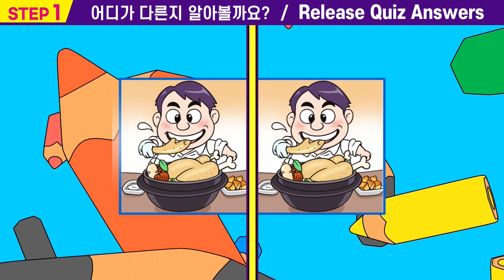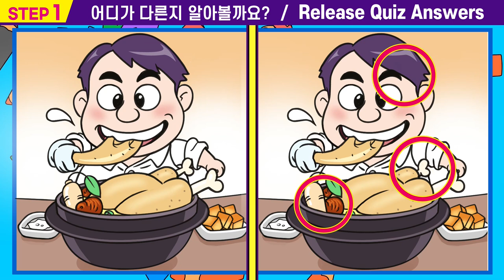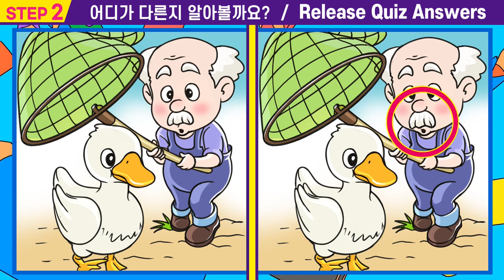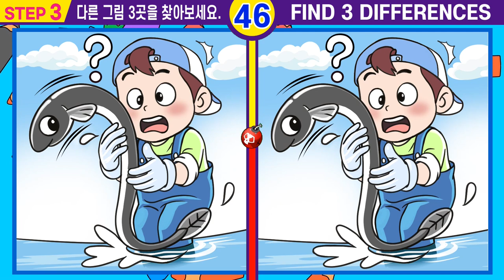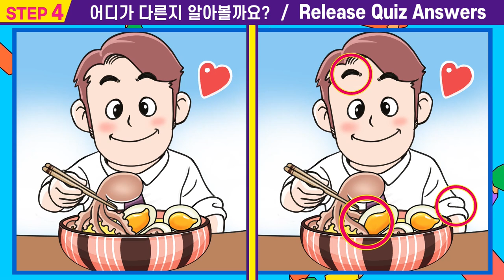【틀린그림찾기/치매예방】🌸5초안에 답을 바로 찾으면 집중력천재! ㅣ집중해서1문제만 맞혀도 집중력이 향상됩니다ㅣ치매예방 두뇌훈련!【집중력UP/아이큐테스트/지능발달】#19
열심히 노력하고 있어요^^
꾸준히 하면  집중력 기억력 인지력에 도움이 됩니다.

00:00  인트로
00:15  스텝1
01:55  스텝1 정답확인
02:08  스텝2
03:47  스텝2정답확인
04:00  스텝3
05:40  스텝3정답확인
05:53  스텝4
07:33  스텝4정답확인
07:42  최종화면